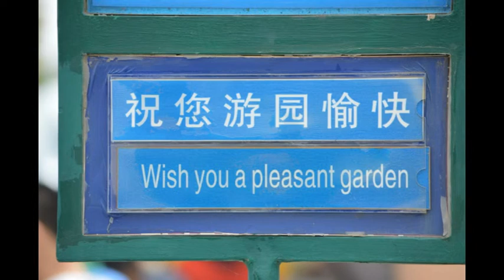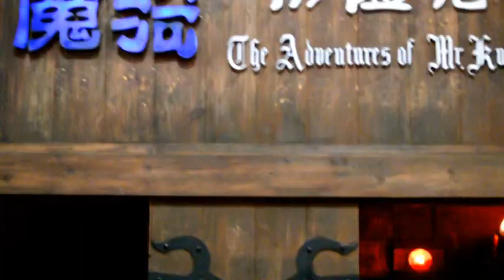Discoveryland 大连发现王国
Discoveryland 大连发现王国 parade and other silly stuff at Discoveryland 大连发现王国 Golden Pebble Beach Jinshitan Liaoning province with Dalian American International School students. see blog for this